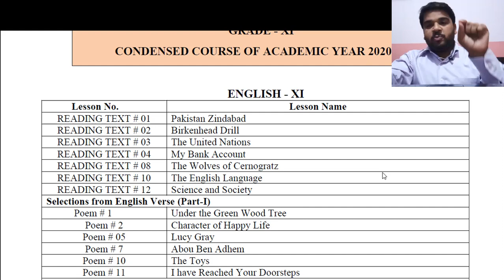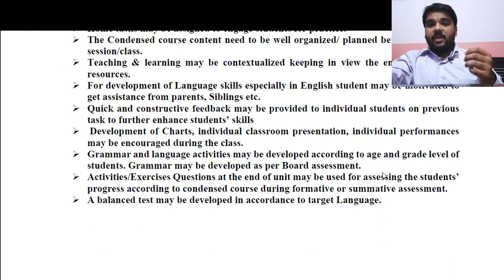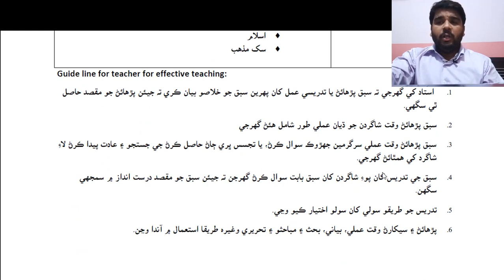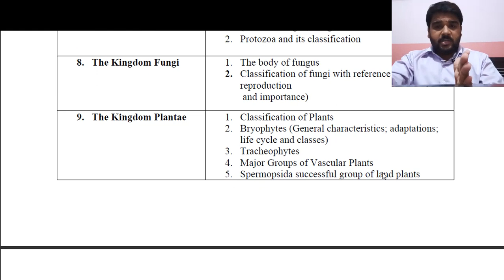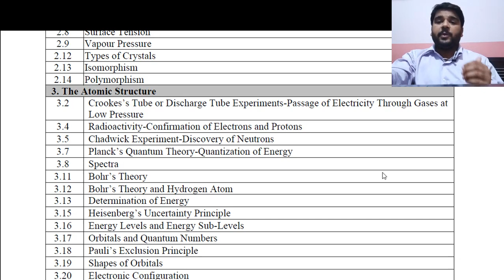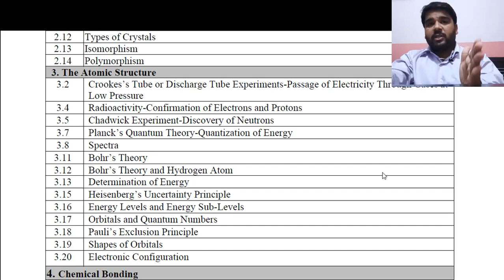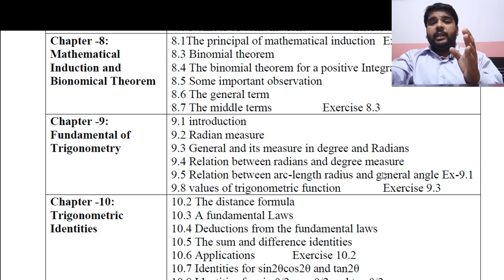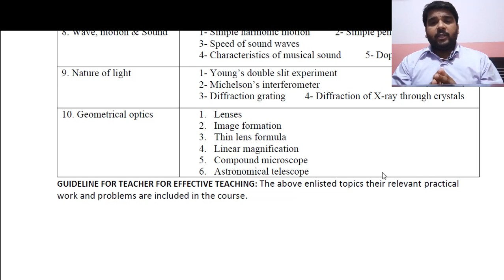XI-Year I Reduced Syllabus I New Scheme I 2020-20 I Sindh Board